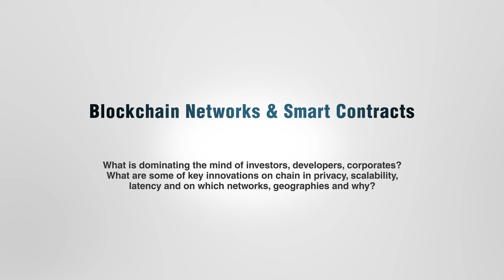PANEL - Blockchain Networks & Smart Contracts. What Dominates the Mind of Investors & Corporates?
PANEL - Blockchain Networks & Smart Contracts: What is dominating the mind of investors, developers, corporates? What are some of key innovations on chain in privacy, scalability, latency and on which networks, geographies and why?

💡 Discover intricacies of blockchain and smart contracts and get the answers from our panel experts featuring:

Moderator: Ivan Bakrac, Head of Treasury - Consensys
Robert Materazzi, CEO - Lukka
Rob Hadick, General Partner - Dragonfly
Vincent Molino, Head of Operational Due Diligence - Bitwise Asset Management
Rabia Iqbal, Managing Partner - Nural Capital